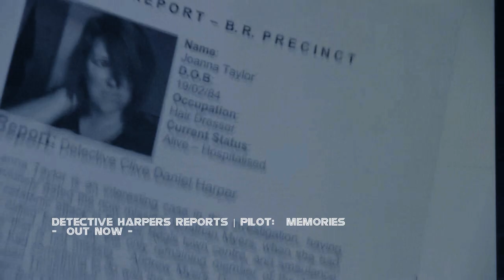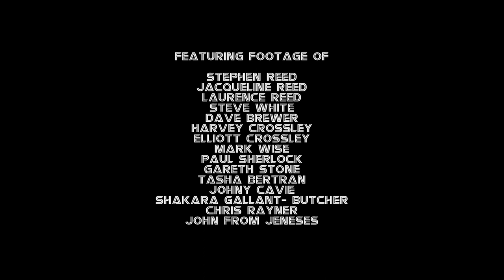NickeRMel's 27th Anniversary Intermission and What's Left to See... | NickeRMel Update: August 2024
Synopsis: Nicholas Reed gives us NickeRMel's Monthly Update, and this Month, it's NickeRMel's Birthday. Nicholas talks us through the latest Announcements, and what's to come for the rest of the 27th Anniversary when we come back after the intermission.

Writers: Nicholas Reed, Harvey Crossley, Stephen Reed.